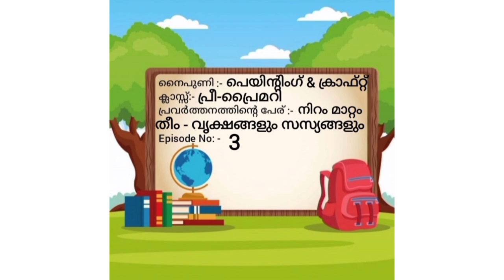PAINTING AND CRAFT PRE PRIMARY (INTELLECTUALLY DISABLED)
PAINTING AND CRAFT
INTELLECTUALLY DISABLED
PRE  PRIMARY
EPISODE 3